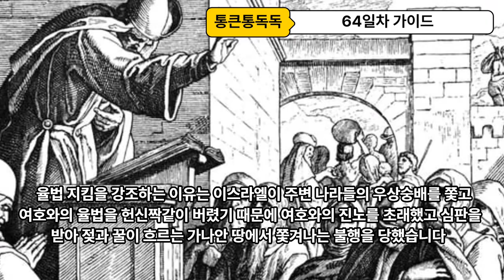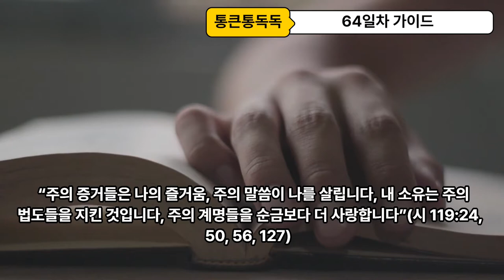90일 통큰통독 64일차 통독 가이드